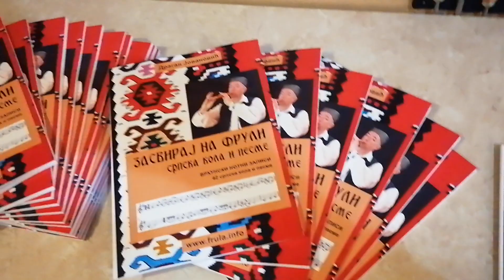Knjiga (note) - ZASVIRAJ NA FRULI (42 srpska kola i pesme) 1.500,- din - Porudžbine na 064 146 46 36